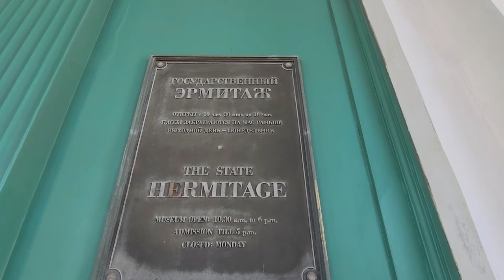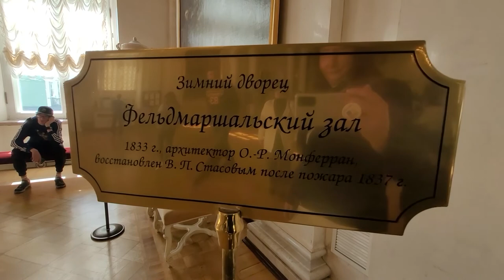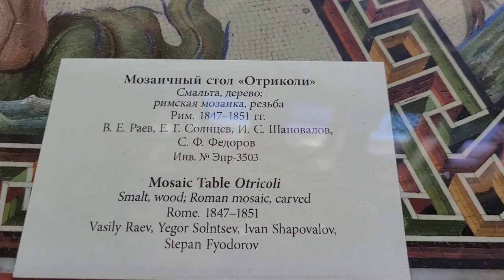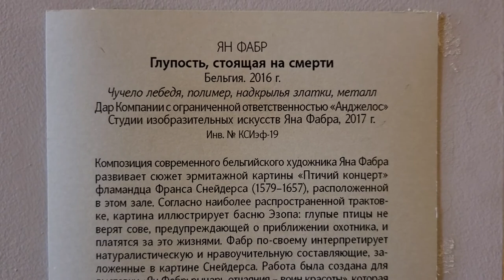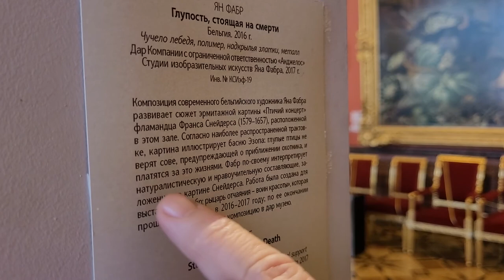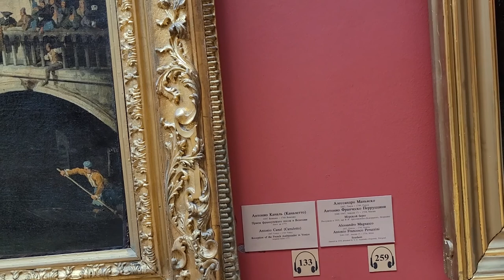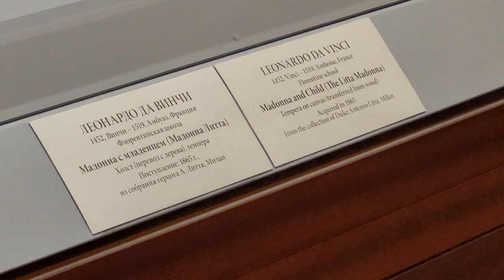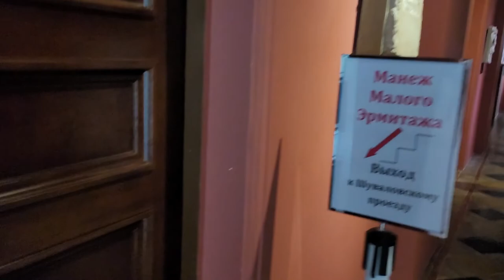LIVE*PITER: ЭРМИТАЖ - Бесплатная экскурсия в День Музея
18 мая 2022 года - День музея. Мне удалось забронировать 2 бесплатных билетика, чтобы посетить Эрмитаж - всемирно известную жемчужину, хранящую шедевры мировой художественной культуры.